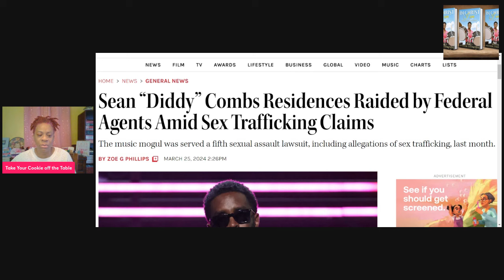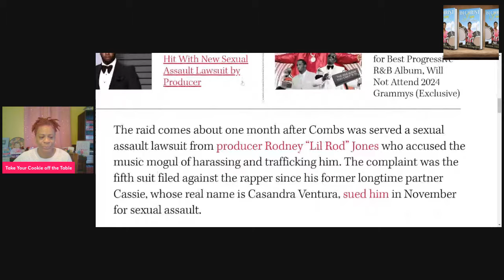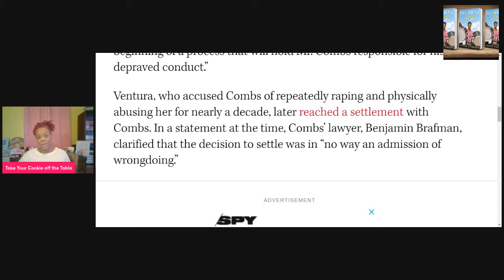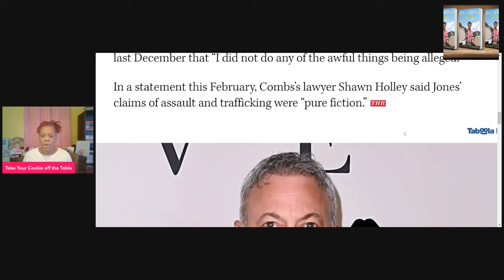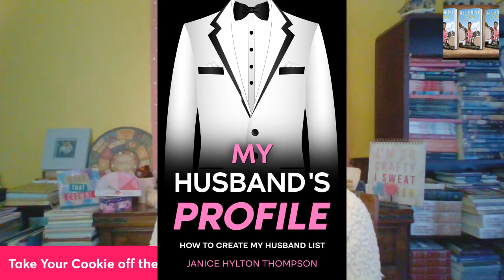Diddy's Homes RAIDED by Federal Law Enforcement diddy | Janice Hylton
GET ALL THE EVIDENCE PLEASE!!

SOME PEOPPLE TRY TO SHADE ME ABOUT GETTING MARRIED LATE!

Prayers for Wendy and families thats going through these hard times.

1. 23 Types of Guys You Might Meet @

2. The Naked Wife @

3. 10 Years a Girlfriend @

4. Moments of Gratitude @

5. In Christ I Am @

6. How to NOT Give Boyfriends, Husband Benefits @

7. Word of Wisdom Journal @